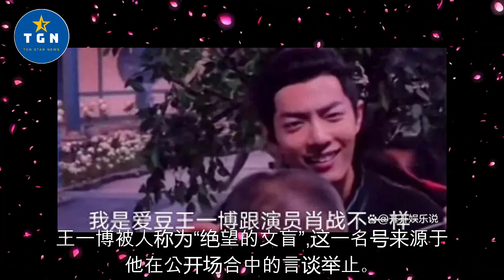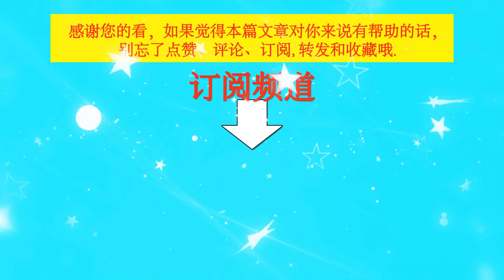王一博跟肖战境遇大不相同，曾双双爆火的两人，今已不能相提并论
王一博跟肖战境遇大不相同，曾双双爆火的两人，今已不能相提并论  | TGN Star News